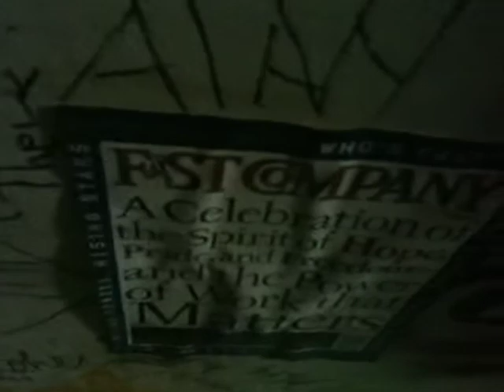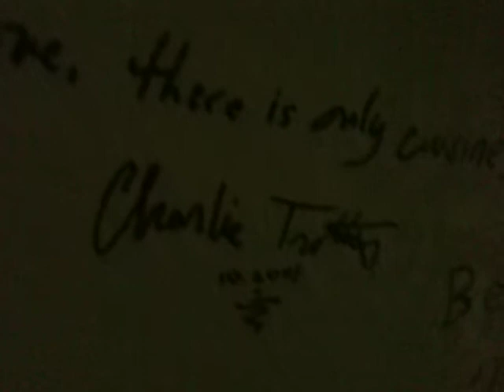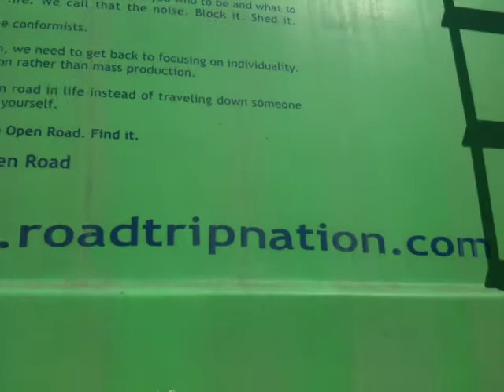AYCJ : B2B #3 [from Roadtrip Nation HQ, 9/14/09 (Day 4)]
McCallYouCanJet introduces B2B, the series of videos and interviews connecting "Business 2 Business" and "Brother 2 Brother", all around the country.

In this edition of B2B: Matt and Teresa tour the original "Roadtrip Nation" RV with Ray Ricafort, director of indie roadtrips for Roadtrip Nation The original trip was turned into a documentary that is the basis for the PBS series of the same name.